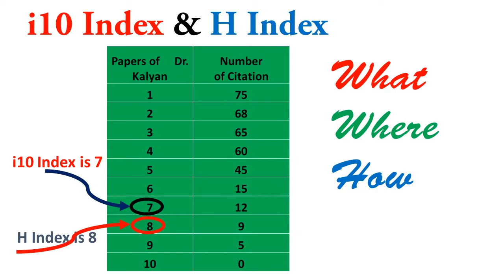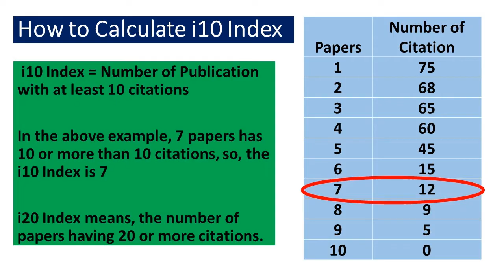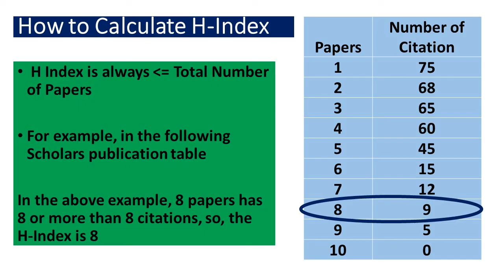Citation INDEX | How To Calculate i-10 Index and H-Index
What is Citation Index | What Database Maintains Citation Index | What is i-10 Index and H-Index | How to Calculate i-10 & H-Indexes | Quality & Quantity to Gauge the Research Scholars | Discussed on J.E.Hirsch's H-Index and Google Scholar's i-10 Indexes